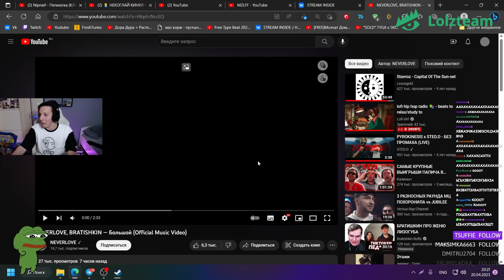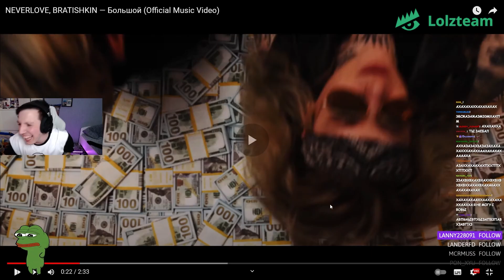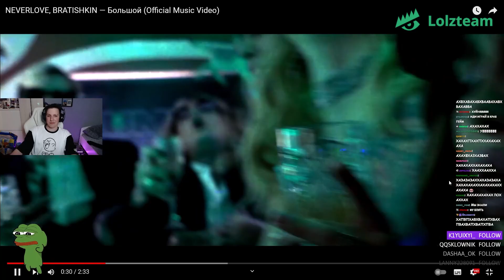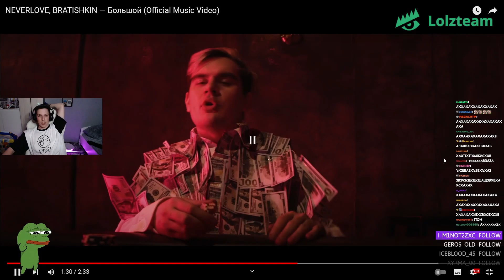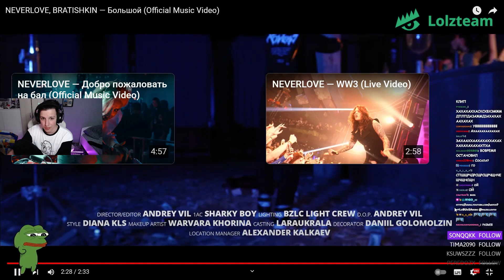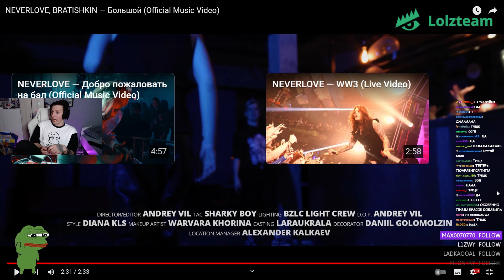МАЗЕЛЛОВ СМОТРИТ NEVERLOVE, BRATISHKIN — Большой (Official Music Video) | РЕАКЦИЯ МАЗЕЛЛОВА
(LOLZTEAM MARKET)